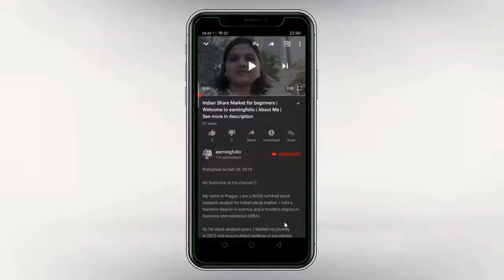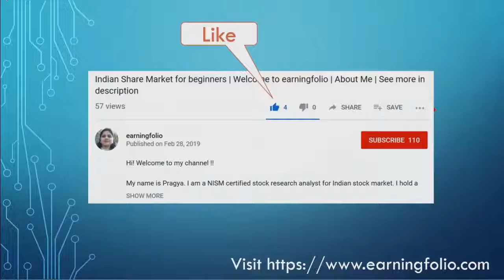Best stocks to invest in 2019 | Amara Raja Batteries |June 2019 Result Analysis | Multibagger stocks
Here goes a detailed June 2019 quarterly result analysis video. Today we discuss Amara Raja Batteries Ltd - 2019 Best share in residential and industrial battery sector/business.

Quarterly Result analysis consists of:
- Brief about the company
- Detail around quarterly results
- residential and industrial battery sector/business updates and management updates.
- What next for investing?

This video is part of the "share market basics for beginners in Hindi" and "best shares for 2019 India" series; which makes it an easy investment in share market for beginners. We generally focus on providing you with the potential multi-bagger stocks in Indian share market and how to invest safely to make a profit in the share bazaar.

Share market investment needs a lot of research. The video provides detailed analysis of best shares for 2019 India to buy.

This is not a share stock market tips, but a detailed analysis of the best bonus paying shares and consequently offering ideas on investment in share market for a young investor. The main focus is a value pick share in the Indian market for 2019.

Investing for beginners (newbie) poses challenges, as it needs a lot of analysis to identify the best Indian shares to buy. This video serves as Stock Market 101 in Hindi for anyone wants to understand the about India's best shares company and want to know factors to look for a good quality share in Indian stock market.

This video also offers a good insight on growing sectors in Indian stock market, how to choose a good quality share within that sector/business and, what are the things one must look for in a value investment?

The video also intended to give you detail insight into Amara Raja Batteries. It is one of the best shares in residential and industrial battery sector/business.

This share is a long term wealth creator. If you would like to invest in this share, please check with your investment adviser. As per SEBI guidelines, the analyst is NOT making any recommendation.

Transcript:
The video starts with giving details on Amara Raja Batteries stock and a detailed overview of residential and industrial battery sector/business in Indian share market. It talks about Amara Raja residential and industrial battery Annual Result 2019 analysis, its actual profit vs estimated profit and revenue of Amara Raja Batteries.

In the later part of the video, the analyst forecast the 2020 profit/revenue for Amara Raja Batteries shares as of video publication date.
After the forecast of 2020 profit and revenue for Amara Raja Batteries share, the analyst talks on Amara Raja Batteries management update.

The video ends with a disclaimer that the analyst is not recommending the viewer on buy/sell of the share. Viewers must check with their investment adviser before investing in the share.

The last screen also lists the popular playlist of the channel:

The video covers topic related to the below topics:
- How to do Stock Analysis and find multi-bagger stocks 2019 in India?
- Amara Raja Batteries Quarterly and Annual result analysis.
- Provide investment tips for 2019 value pick share to invest for the long term in India 2019.
- How to find the shares with strong fundamental in the last 5 years and what are the debt-free mid-cap or small-cap shares?
- What are long term shares, short term shares to invest and BSE NSE best shares to invest in 2019 India?
- How to find shares with the best revenue and profit growth in the last 5 years?
- What is a value pick in residential and industrial battery industry/sector/business?
- How to find top 10 excellent stocks With high-quality management for long term investment.
- What are the best residential and industrial battery companies in India?